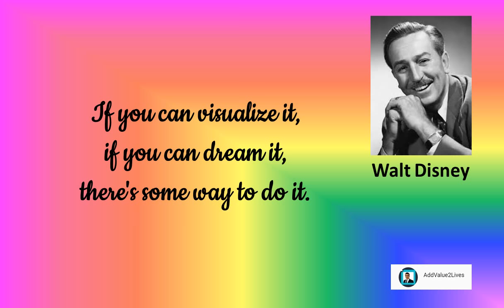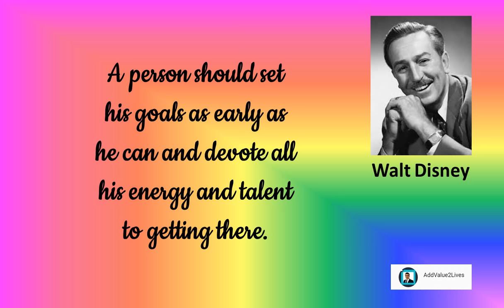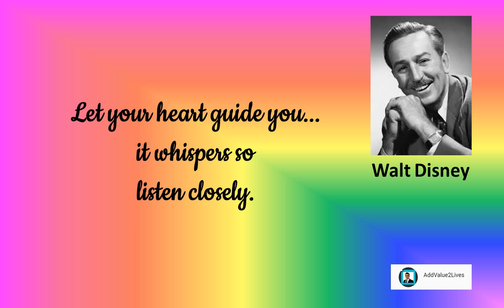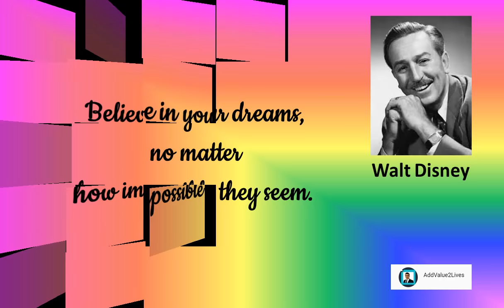Walt Disney Inspirational Quotes For Success (2018)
If you can visualize it, if you can dream it, there's some way to do it.

The four Cs of making dreams come true: Curiosity, Courage, Consistency, Confidence.

A person should set his goals as early as he can and devote all his energy and talent to getting there.

There is more treasure in books than in all the pirate's loot on Treasure Island.

The sky has never been the limit. We are our own limits. It's then about breaking our personal limits and outgrowing ourselves to live our best lives.
All the adversity I've had in my life, all my troubles and obstacles, have strengthened me.

The important thing is to teach a child that good can always triumph over evil.

Even miracles take a little time.

Let your heart guide you...it whispers so listen closely.

Believe in your dreams, no matter how impossible they seem.